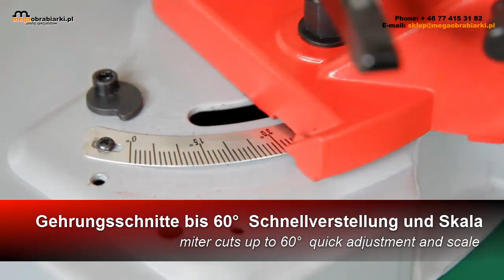Piła taśmowa do cięcia żelaza stali miedzi BS125 M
Z przecinarką taśmową BS125 M marki Holzmann uzyskasz precyzyjne efekty przeciętych powierzchni z żelaza, stali, aluminium, miedzi oraz rur PCV. Niewielka przenośna budowa zwiększa mobilność oraz wygodę w trakcie napraw, remontów oraz innych wykonywanych prac. Wyróżnia się dużą wydajnością oraz prostą obsługą. Wzbogacona w regulację prędkości, napięcia ostrza oraz możliwość cięcia pod skosem do 60° umożliwiając dostosowanie parametrów do obrabianego materiału - więcej technicznych informacji znajdziesz na stronie naszego sklepu lub u doradcy handlowego dzwoniąc pod numer tel.  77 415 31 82 kom. 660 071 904 , 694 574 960.